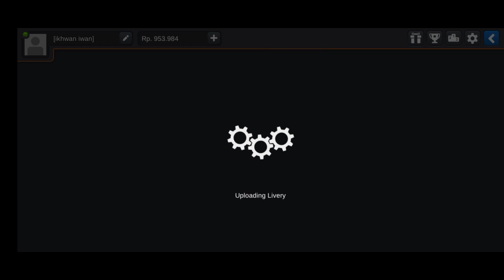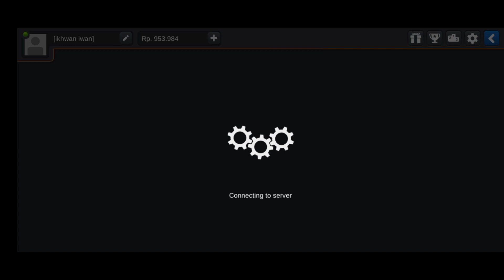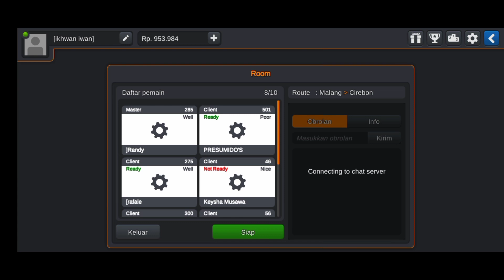TUTORIAL !!! Cara main bareng di room kawan | Bus Simulator Indonesia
seperti biasa yg sukak konten ini, jngn lupa like, komen and share